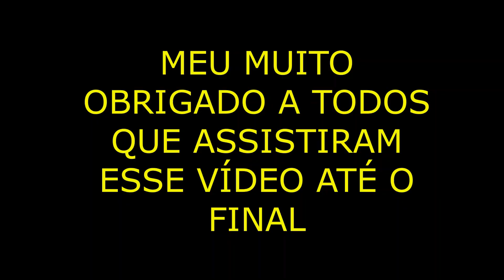CIDADE DE AGRESTINA PERNAMBUCO 2023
Agrestina é uma cidade de Estado do Pernambuco. Os habitantes se chamam agrestinenses.

O município se estende por 201,5 km² e contava com 24 885 habitantes no último censo. A densidade demográfica é de 123,5 habitantes por km² no território do município.
Vizinho dos municípios de São Joaquim do Monte, Altinho e Caruaru, Agrestina se situa a 20 km a Sul-Leste de Caruaru a maior cidade nos arredores.
Situado a 419 metros de altitude.

História

Imagem da Matriz de Santo Antônio em Agrestina, no estado de Pernambuco.
Surgiu às margens de um poço cavado por sertanejos retirantes da seca às margens do Rio Mentirosos ou Rio dos Torrões; o mesmo era ponto de parada para sertanejos foragidos da seca em direção à Zona Suleira onde trabalhavam em plantações de cana de açúcar até que a chuva caísse no sertão. Daí, passaram a chama - lá de Bebedouro, pois era ponto de parada para bebida dos homens e animais que trafegavam pela região.

Então foi encontrada às margens do poço do Bebedouro uma imagem de Santo Antônio talhada em porcelana portuguesa e com detalhes em ouro, provavelmente esquecida por algum retirante que por ali passara. Isto foi visto como um milagre e a diocese instituiu este santo como padroeiro de bebedouro, instalando ali uma capela em sua homenagem (Hoje Matriz de Santo Antônio).

O Padroeiro é Santo Antônio (comemorado em 13 de junho).

O município foi emancipado através da lei estadual nº 1.931, de 11 de setembro de 1928 (data em que se comemora seu aniversário) com o nome de Agrestina, desmembrando-se do município de Altinho. O topônimo foi escolhido por localizar-se no coração do Agreste Pernambucano. Administrativamente, é composto pelos distritos sede, Barra do Chata e Barra do Jardim, além dos povoados de Pé de Serra dos Mendes, Santa Tereza, Água Branca, Cruz e Cachoeira.

A cidade ainda possui comunidades quilombolas (formadas por descendentes de ex-escravos foragidos) como as de Pé de Serra dos Mendes e a de Brejinho de Cajarana berço da Mazurca, uma Dança cultural mista de escravos e índios quase desaparecida no Brasil.

✅Deixe o seu link se gosta do vídeo
✅Se escreva também no canal se ainda não for escrito
✅Comente sobre o vídeo oque achou